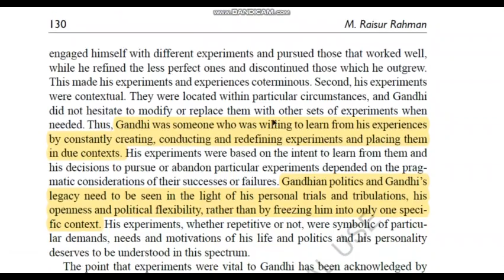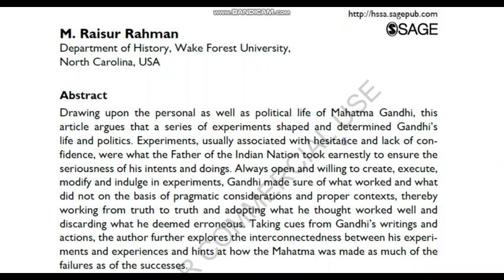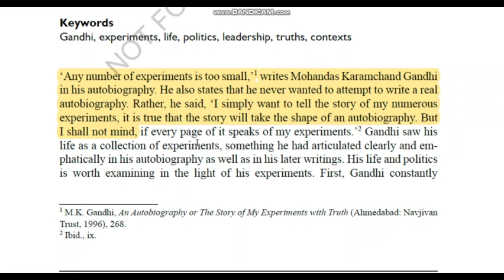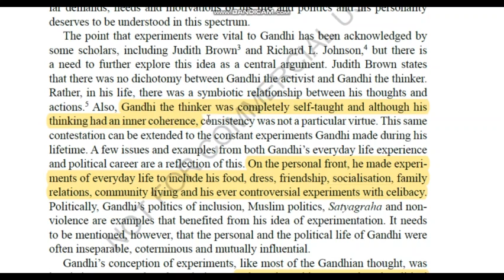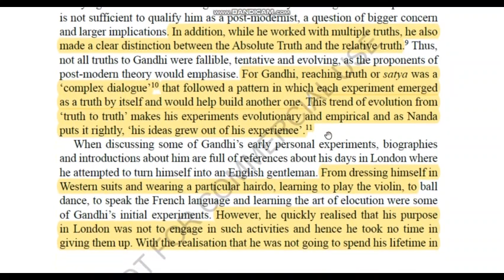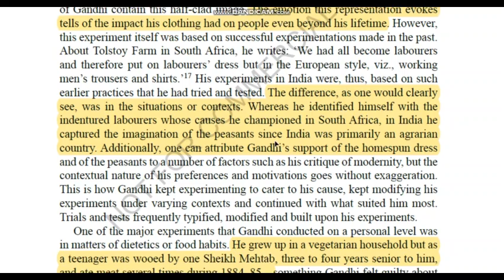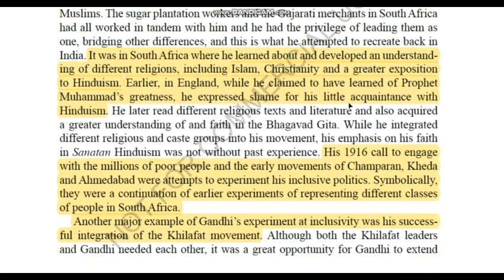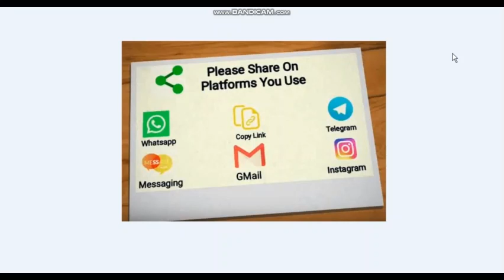The Story Of My Experiments With Truth by Mahatma Gandhi Full Summary and Analysis In Easy Language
@LiteraryMind  In this video i have discussed the summary of "The Story Of My Experiments With Truth" by Mahatma Gandhi . Along with it i have discussed it with a research paper. It will enhance your knowledge of the understanding of the text.